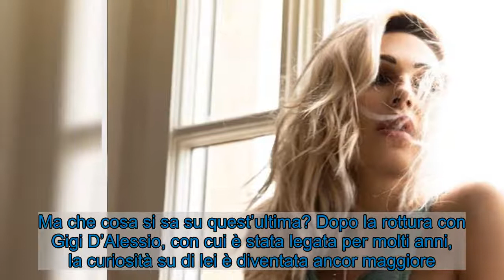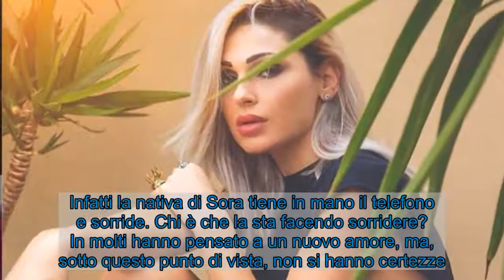Fidanzato Anna Tatangelo, ci sono novità: svelato un indizio sul nome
Anna Tatangelo continua sempre e comunque a far parlare di sé. Ma che cosa succede nella sua vita privata? Ecco le novità.     Anna Tatangelo è senza alcun dubbio la protagonista più importante di quest’edizione di ‘All Together Now’. Al di là dei suoi continui scontri con Rita Pavone, la cantante colpisce sempre per la sua bellezza e per la sua personalità. Ed ecco che molto spesso si  finisce a parlare della sua vita privata e sentimentale. Ma che cosa si sa su quest’ultima? Dopo la rottura con Gigi D’Alessio, con cui è stata legata per molti anni, la curiosità su di lei è diventata ancor maggiore.  LEGGI ANCHE - All Together Now, un imprevisto coglie Michelle Hunziker impreparata Anna Tatangelo è fidanzata? Le tante voci      Le voci, le indiscrezioni e i rumors sull’artista sono davvero molteplici. Un po’ di tempo fa le è stato affibbiato un flirt con un suo musicista. Una notizia che ha portato la stessa Anna a smentire, non con poca ironia, sui social network. Insomma, la cantante sembra davvero essersi abituata a essere sempre e comunque sotto la luce dei riflettori e della ribalta. Ed ecco che, un post Instagram di un po’ di tempo, ha scatenato molteplici reazioni.  LEGGI ANCHE - Anna Tatangelo, dal suo passato il particolare che l’ha resa grande   Visualizza questo post su Instagram      Un post condiviso da Anna Tatangelo (@annatatangeloofficial)   Oltre alla sua bellezza e alla sua sensualità a colpire è stato ben altro. “Fammi sorridere”, questa la frase che accompagna alcuni suoi scatti. Ci sono dei dettagli che non sfuggono. Infatti la nativa di Sora tiene in mano il telefono e sorride. Chi è che la sta facendo sorridere? In molti hanno pensato a un nuovo amore, ma, sotto questo punto di vista, non si hanno certezze. E questo anche perché  la cantante ha sempre voluto tenere la sua vita privata riservata. Si può dire però che, dopo la rottura con il compagno, non si hanno notizie di presunti flirt. Prima o poi ci sarà la bella notizia? Difficile saperlo.